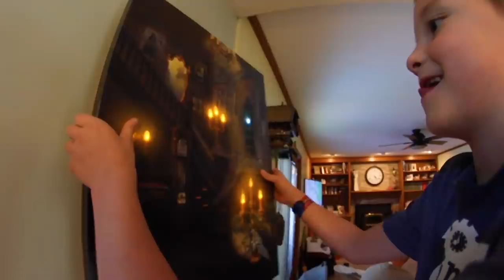ADIML 81: I'm Gonna Miss These Things!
Description
NEW VIDEO GAME CHANNEL -  @TacoGameTime

A Day In My Life 81! This was such a bittersweet day. I did so many things for the last time that I miss now but I was still very grateful to be about to begin the journey to get my body fixed. Either way it was a fun day!  I hope you guys enjoyed hanging out with me and family / friends.